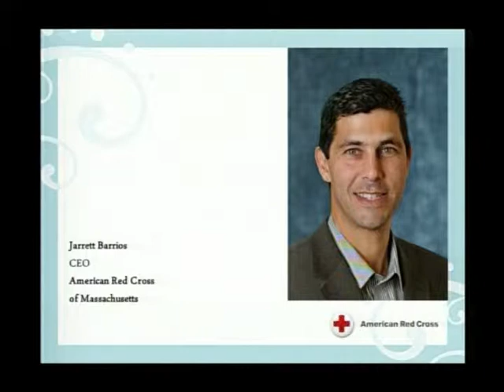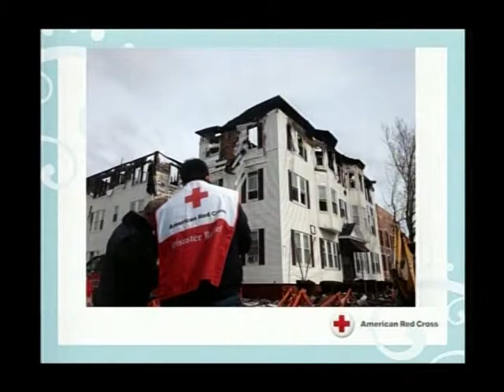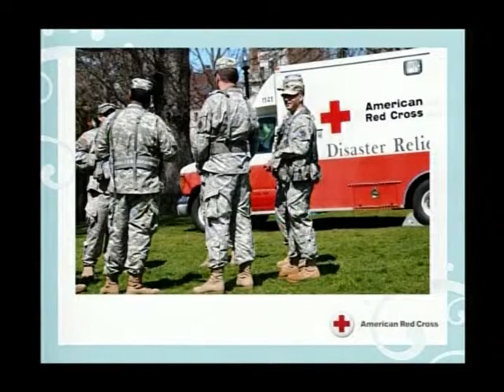Women Who Care - Part 2